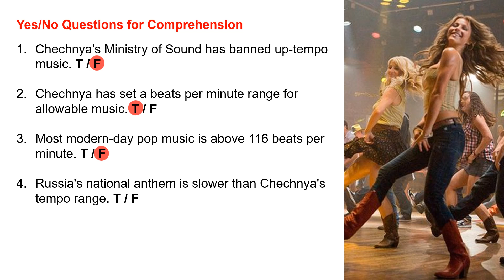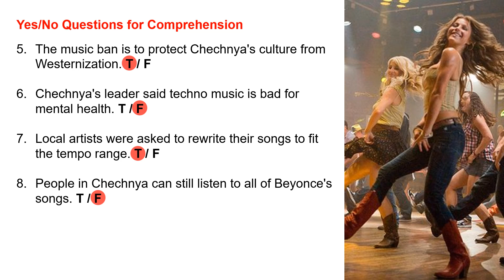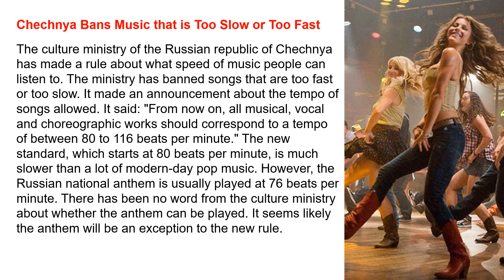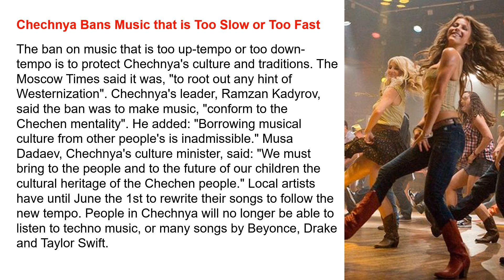Listening Practice Level 5-1 (World News)